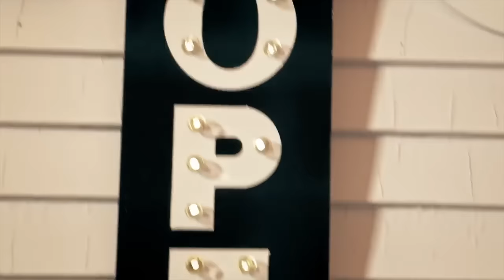Unkle Adams - Original but every original is replaced with Biggie Cheese saying boombastic